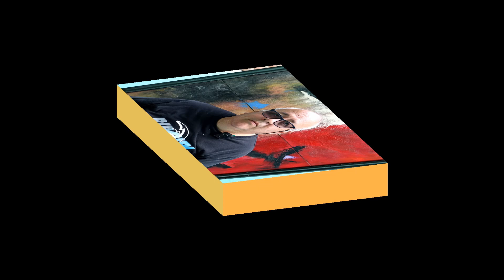CONCURSO DE PINTURA - EL TEMA ( PAZ )